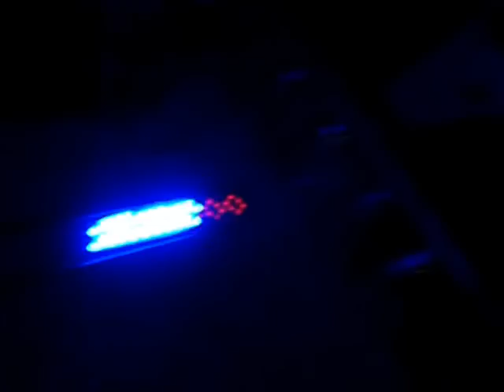Color Kinetics LED ColorBlaze 72 Part 2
A second video for the Color Kinetics Colorblaze.. I have it in 4 groups.. New and used gear for sale and rent.. theatreworks[dot]com